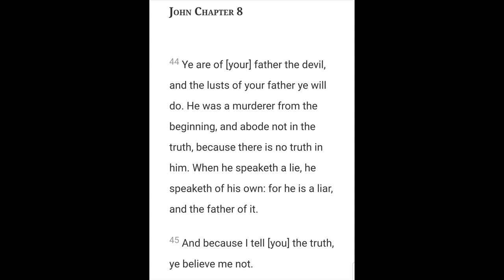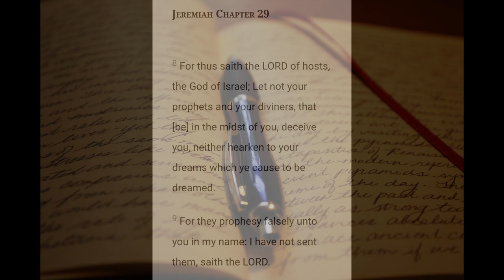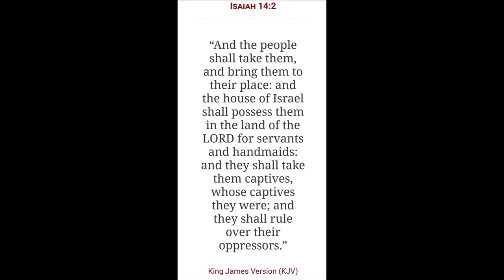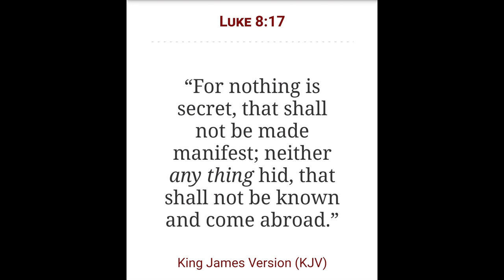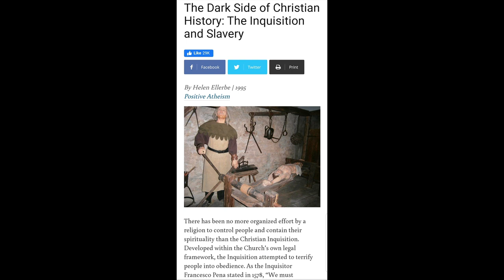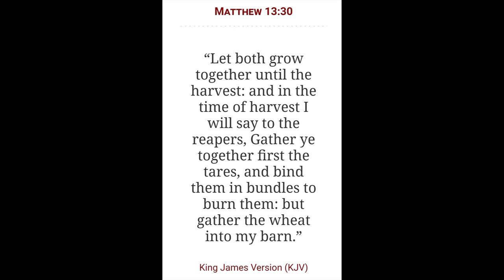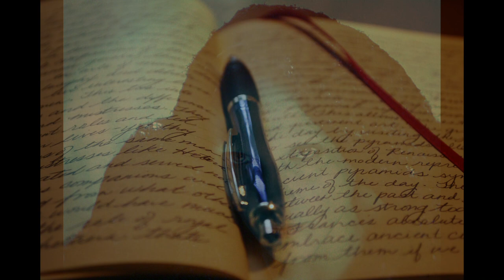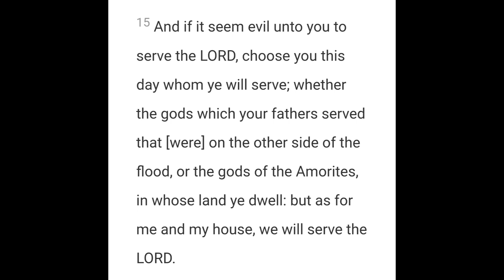The Tales of the Serpent Seed